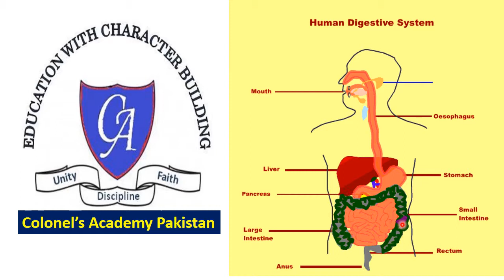Science 7th Summary Digestive system Punjab Board Biology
Digestive system in a Human Body. What happens when we eat something? What are the different digesting systems in our body? what happens in each digestive system?